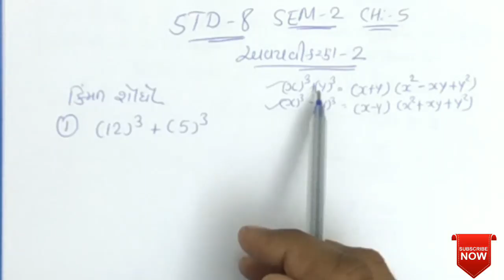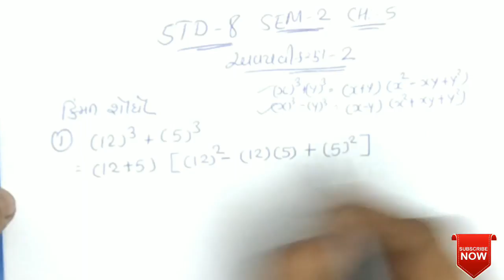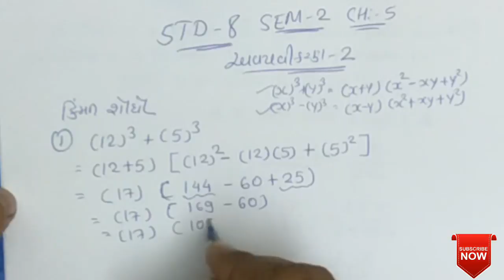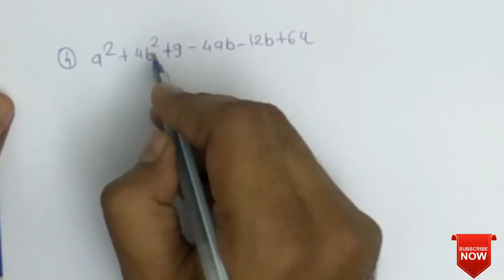Std 8 sem 2 maths avyavikaran 2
STD 8 SEM 2 maths
example avyavikaran PART 2

keep watching
keep learning